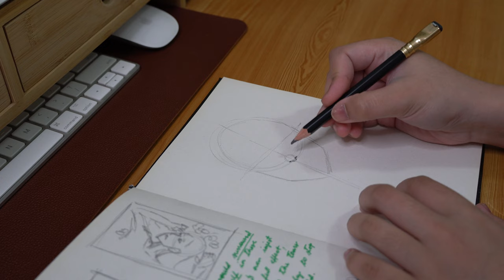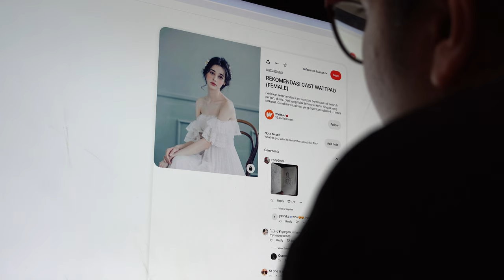how I practice drawing portraits | getting back into art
Hello! I'm finally recording some audio commentary today and it's been AGES since I last spoke to a microphone so excuse me if I'm a little rough around the edges 😅 I also didn't write a script for this, which I always do for my talking videos, but I thought it'd be faster to record myself just free styling. To be honest, I don't know which one takes longer. Free styling definitely takes longer to record, but writing a script is also pretty time consuming. Oh well, maybe in the future, I can be faster at free styling lol

Anyway, this video is a real time pencil sketch of a portrait because I'm trying to practice how to draw ONCE AGAIN! This is definitely one of the prettier sketches I've done - so I think it's worthy as a video. The rest of the not-so-pretty sketches are just posted on the Community tab. I also talk about my journey with getting back into art and the ✨ lessons ✨ I learnt whilst practicing how to draw portraits once again. I'm all about mastering facial proportions before I can dive into a full-fledged painting.

- Mont Marte A5 Hardbound Sketchbook
- Blackwing Matte Pencil •

- - - reference - - -

"Colony" Track Tribe (YouTube Library)
"Helium" Track Tribe (YouTube Library)

- - - timestamps - - -

0:00 A brief life update
0:55 Back from a long haitus
3:45 What happens when you don't practice
5:41 Tip number 1
8:10 Tip number 2
9:42 Tip number 3
11:45 Tip number 4
13:27 Key tip number 5